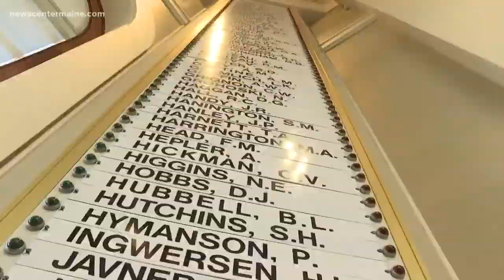Political Brew: State budget surplus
Political Brew's pundits talk about the state budget surplus likely to be center of big debates at state house with NEWS CENTER Maine's Don Carrigan